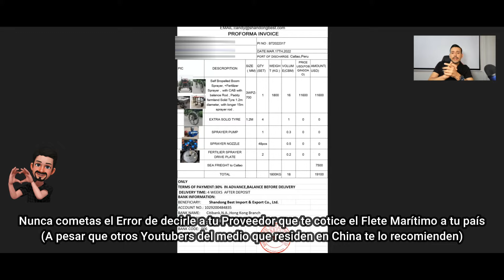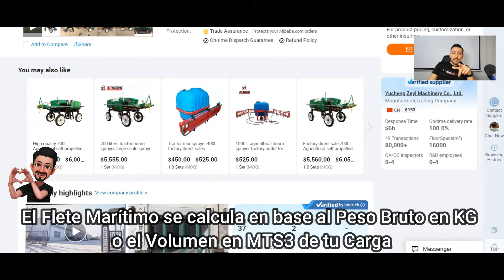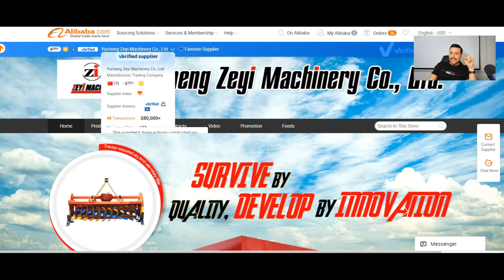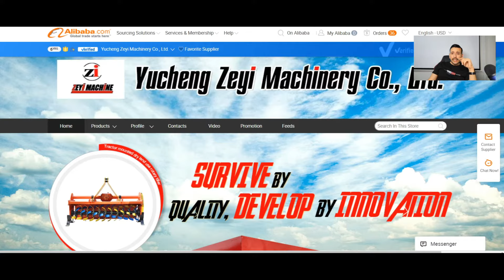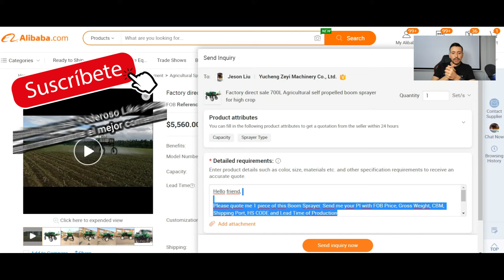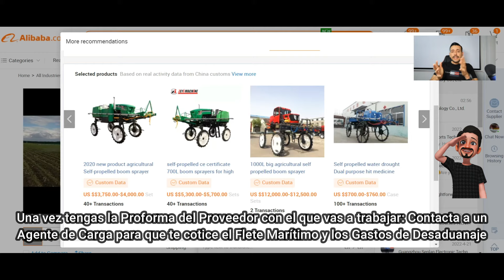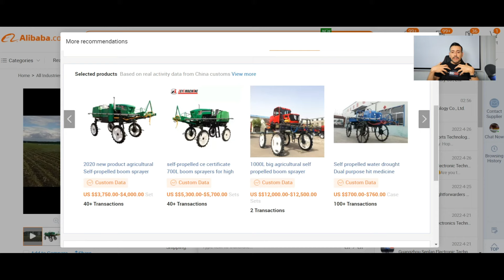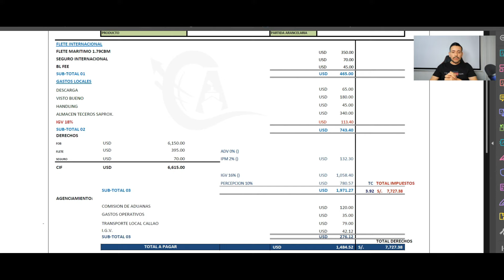COMO COMPRAR MAQUINARIA PESADA en CHINA por ALIBABA 🚜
Emprendedor/a, en el video de HOY veremos: COMO COMPRAR MAQUINARIA PESADA EN CHINA mediante ALIBABA para IMPORTARLO a PERU y LATINOAMERICA

¡Cuéntame al final que te pareció y anota las PEPITAS DE ORO!

Estamos en contacto por aquí:

✅ Pack Importador (Clases Presenciales o Vía Zoom EN VIVO + Acceso al Campus Virtual)
✅ Máster Virtual Importaciones y Mkt Dgital 2.0 - El Curso de Importaciones Más Completo del País (Clases Grabadas con Acceso al Campus Virtual de POR VIDA)
✅ Diplomado de Importaciones y Mkt Digital (Clases Vía Zoom dictado por 2 Docentes + Acceso al Campus Virtual)
✅ Mentoría Integral de Importaciones (3 Asesorías de 1 hora c/u vía Zoom o Presencial + Acceso al Máster Virtual de Importaciones y Mkt Digital)

👉 Haz una pequeña donación para aportar al Canal y ser mencionado en mis videos

👉 Mentoría Personalizada para guiarte, aconsejarte y acompañarte en toda tu Importación
👉 Asesoría Personalizada para absolver tus dudas en Importaciones y Marketing Digital o ayudarte con tu Carga Retenida

👉 Oficina: Av. José Pardo 138 Of. 1201 - Miraflores (Lima, Perú)

Mi Set de Grabación y Libros Recomendados: (Recuerda que al comprar cualquiera de estos ítems en Amazon estás apoyando al Canal)

Con mi Consultora Smart Brand brindo Cursos Certificados y Servicios Integrales de Importación - Llevamos capacitando a más de 2,000 Emprendedores a la fecha que garantizan tu Inversión en EDUCACIÓN de CALIDAD